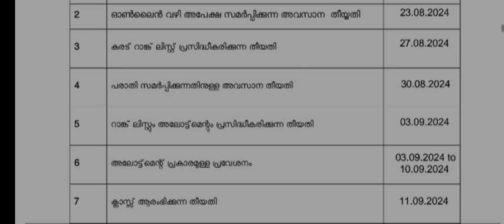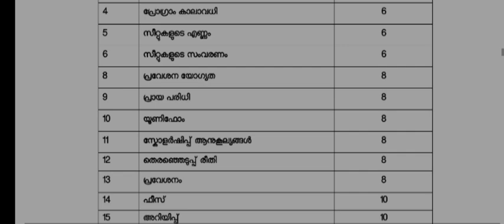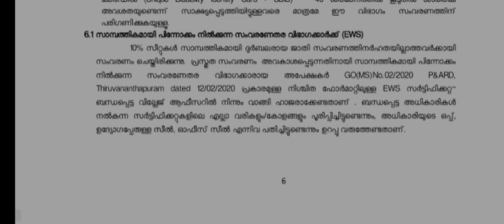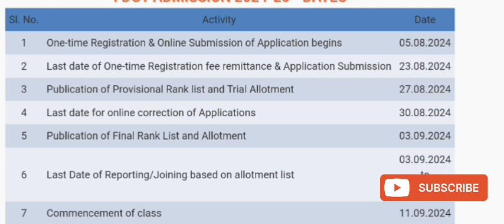FDGT Admission 2024 | Fashion Designing & Garment Technology | Apply Now | Edusoft Malayalam